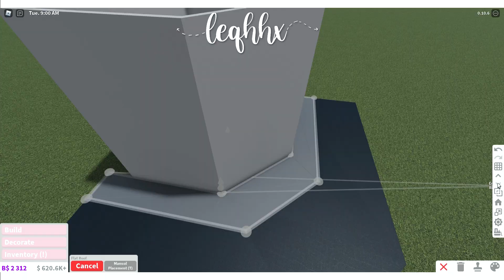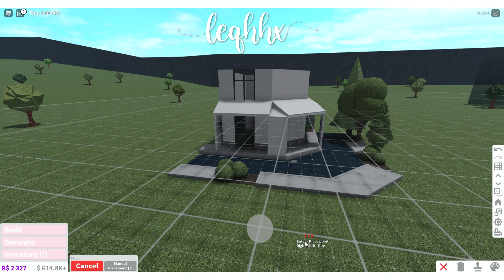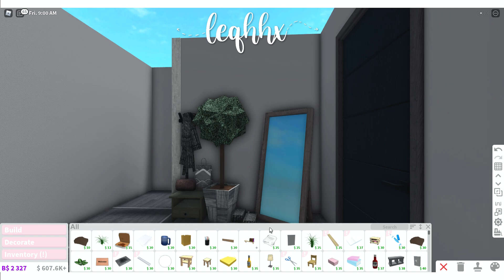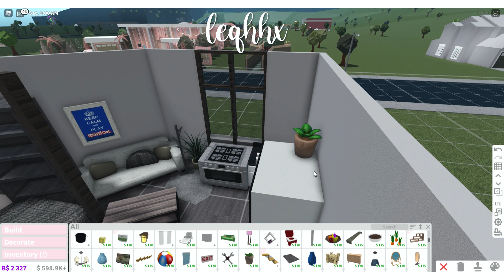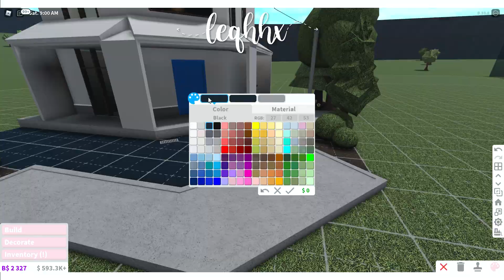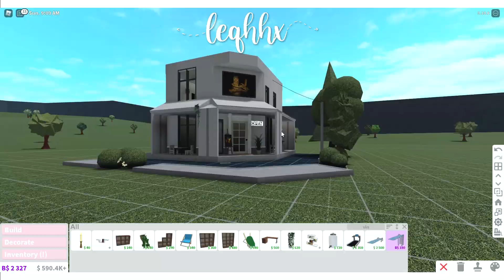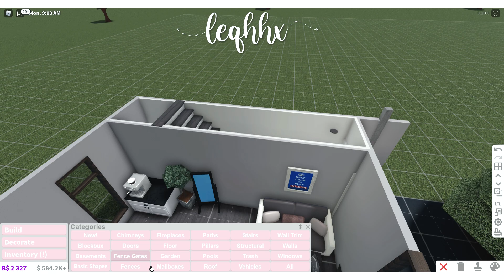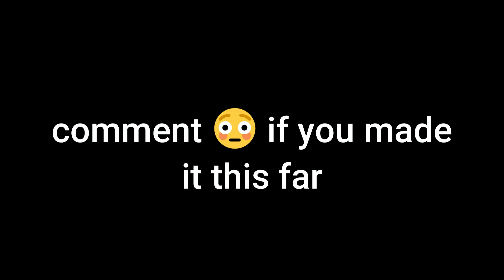BLOXBURG: café and apartment 47k l tour + speedbuild ♡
★Open me!

★hi! my name is leah and I am a small Bloxburg youtuber. I have over 400 speedbuilds that you can follow, all are different styles and prices! It is free and will help me and my channel out a lot! ★

♡ Cost: 47k
♡ Type of build: two story café and apartment
♡ Gamepasses: advanced placement + multiple floors
♡ Time spent IRL: 2hr+

★ Bloxburg s a popular Roblox game, letting you create your own homes, buildings or simply anything you desire. Bloxburg is *paid* access, costing 25 Robux, letting you join the game whenever you please.